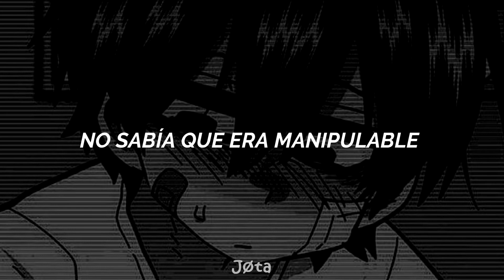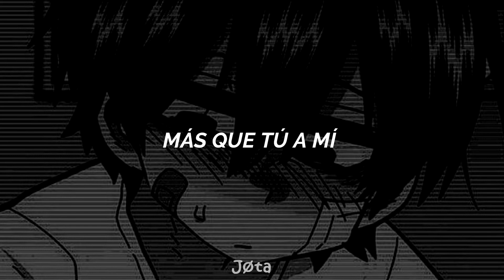underaiki - Mas Que Tu a Mi Letra/Lyrics [Sub. Español]